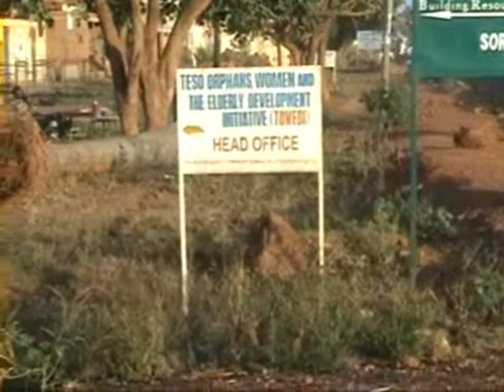TOWEDI Poultry Project